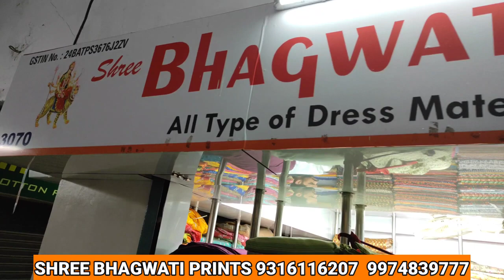New latest designer fabric | wholesale fabric | rayon fabric manufacturer at surat| cotton fabric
SHOP NAME - SHREE BHAGAWATI PRINT
Address : 3070-PASHUPATI MAEKET,
                  MOTI BEGUMWADI,
                  RING ROAD,SURAT.

New Latest Designer Wholesale fabric | market |Cotton Fabric manufacturer at surat|Camric top bottom

YouTube search

cut piece
cut piece
fabric market in delhi
fabric wholesale market in kolk...
wholesale
Rayon fabric manufacturer at surat
Rayon chota phana with top bottom
cotton fabric
boutique fabric wholesale in surat
fabric manufacturer
rayon fabric
Cotton fabric |Bhandani Print#bhagwatifabric
cut piece market in surat
d fabrics
sarees wholesale in surat
surat dress material wholesale

patola chaniya choli
patola silk sarees wholesale
surat cut piece wholesale market
viscose fabric
designer fabric wholesale marke...
dress material
fabric wholesale
fabric wholecole market in kolkata
 dress material
fabrics in hyderabad
patola blouse design
patola dupatta
patola print chaniya choli
patola print saree
patola suit
patola toran
Boutique fabrics wholesaler in sura
cut piece cloth wholesale market in delhi
cut piece cloth
cut piece suit wholesale
cut piece fabric wholesale
Cut piece dress material
Cut piece cloth wholesale ludhiana
Cut piece cloth Wholesale in Hyderabad
Cut piece Surat factory
Cut piece wholesale market in Surat
cut piece saree wholesale market in surat
pashupati market surat
rayon fabric materials CV